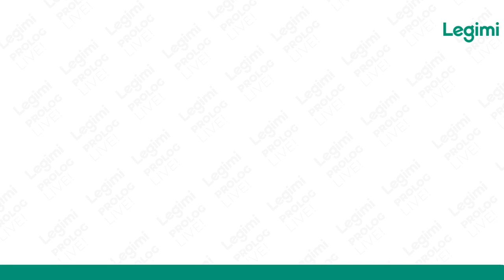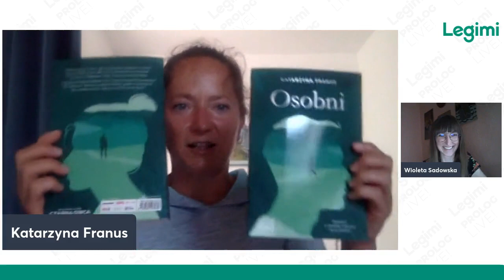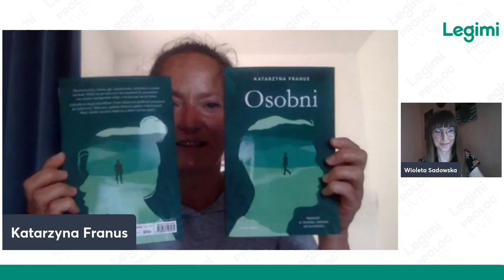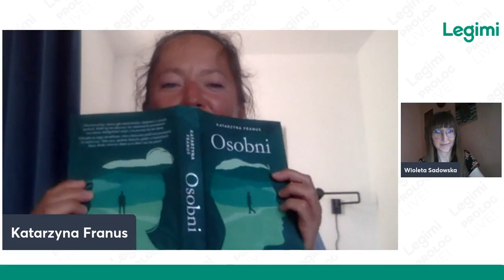Spotkanie autorskie z Katarzyną Franus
O Beskidzie Żywieckim, o życiowej wspinaczce, o wolności w bieganiu, o samotności w tłumie i o życiopisaniu z Katarzyną Franus porozmawiała Wioleta Sadowska z Subiektywnie o książkach.